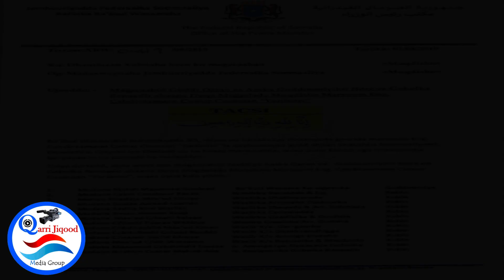Mungaab:Ing Yariisow Ilaaladiisu Kamayna Amar Qaadayn Kadibna si fudud baa loo shirqooleay